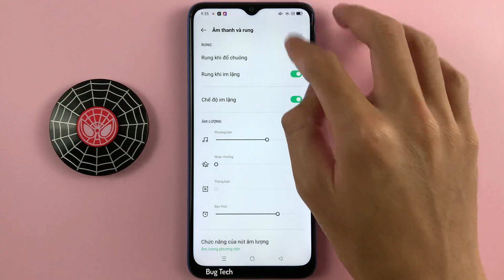Chế độ im lặng trên OPPO A16k Android 11